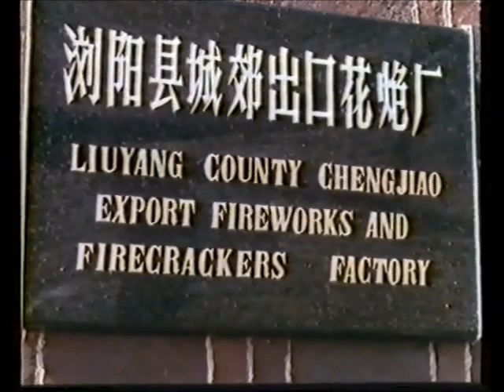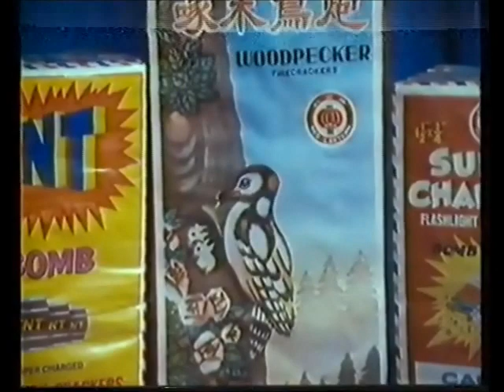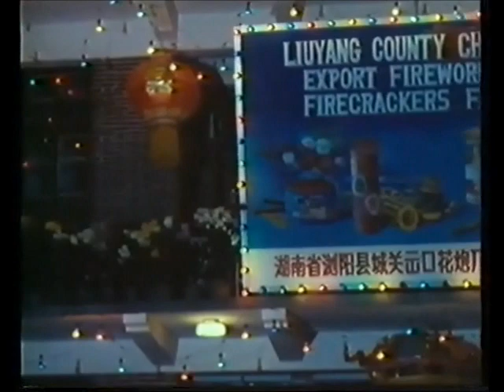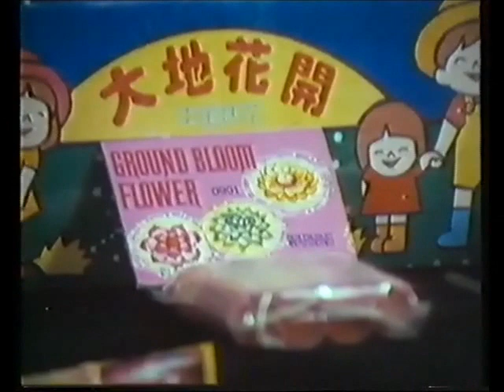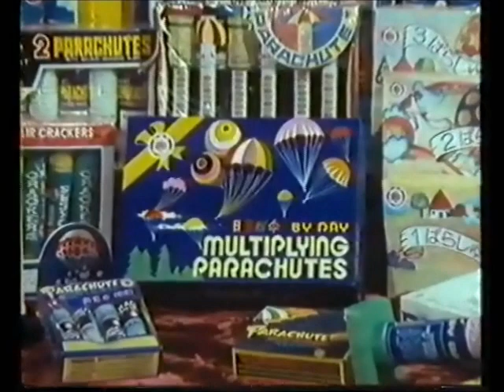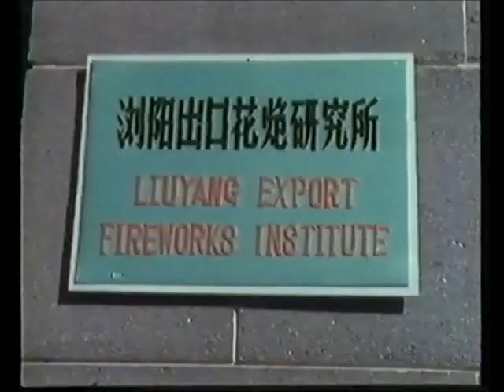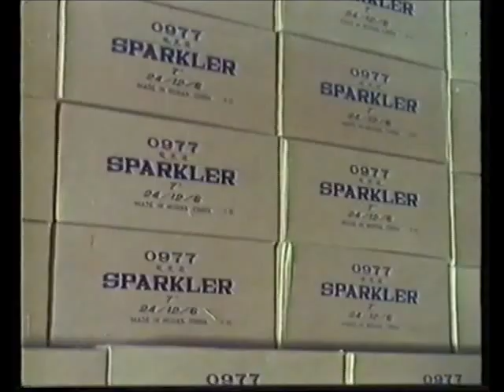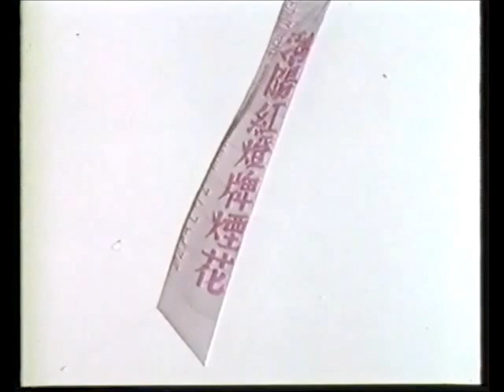Liuyang Fireworks Factory - Early 1980s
Take a look inside our fireworks operation in Liuyang, China back in the early 1980s.